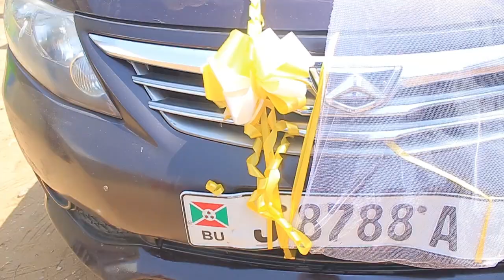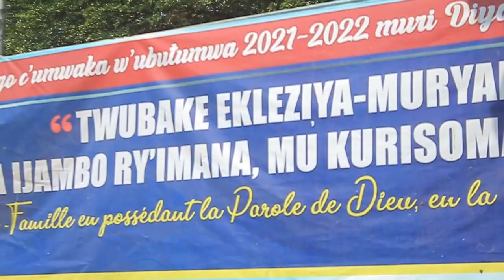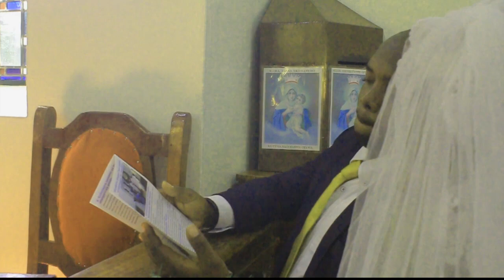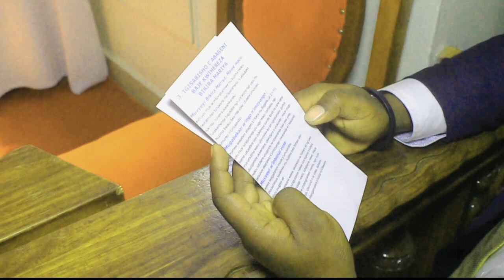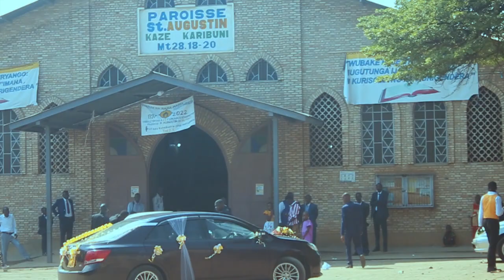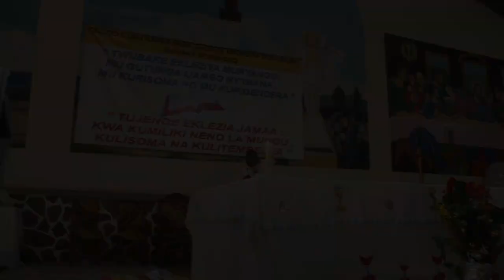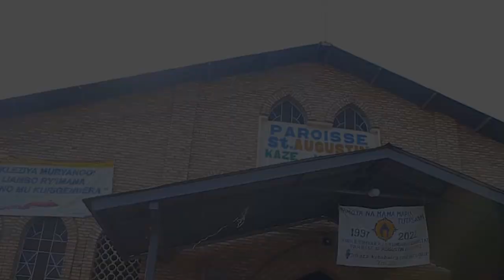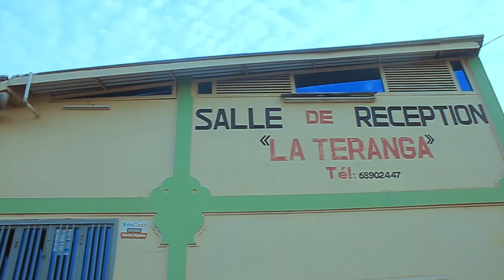MARIAGE JEREMIE ET ANITHA 4780 15601 2022 15 eme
STUDIO PHOTO UMUCO